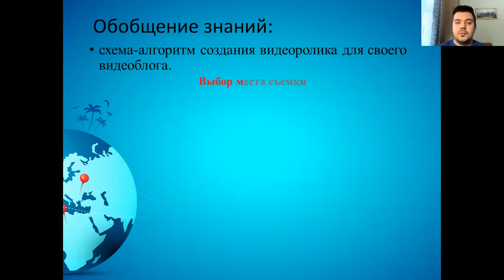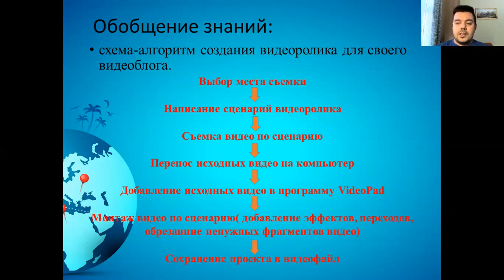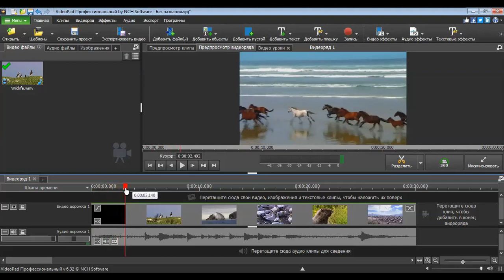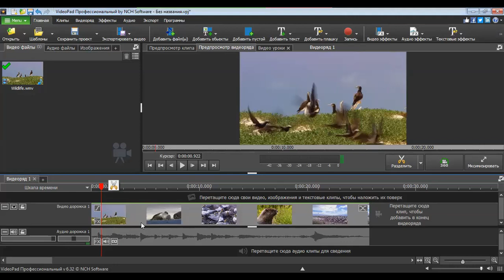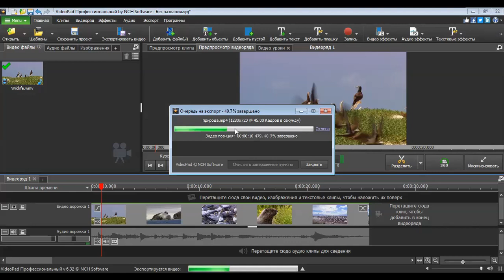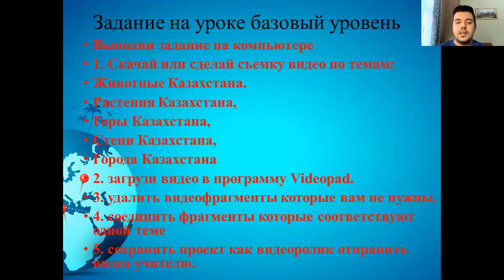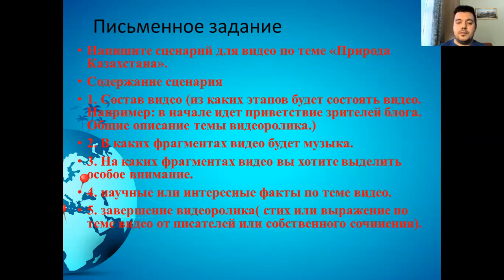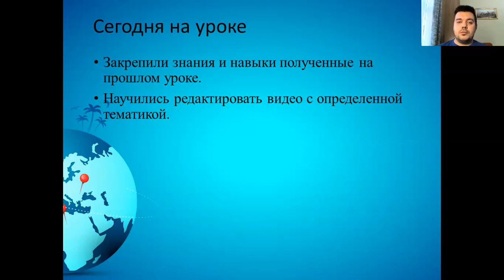ІІІ четверть, Информатика 4 класс, урок №17 Монтаж видео